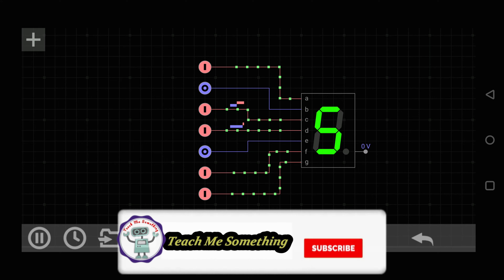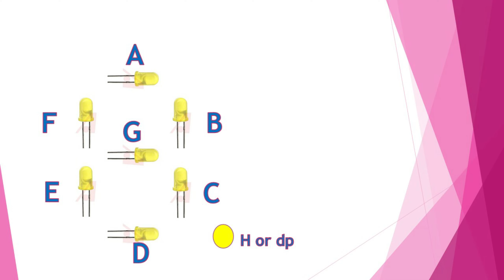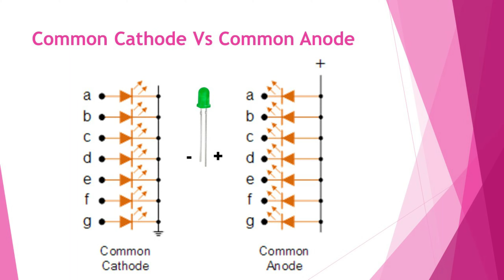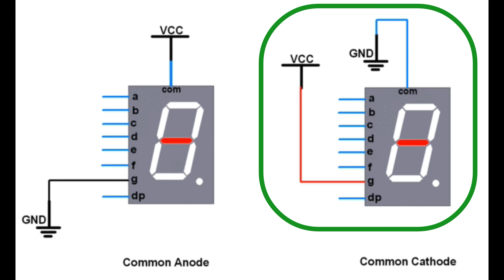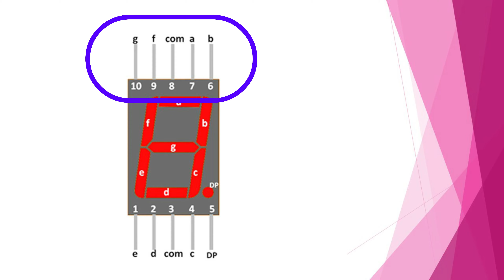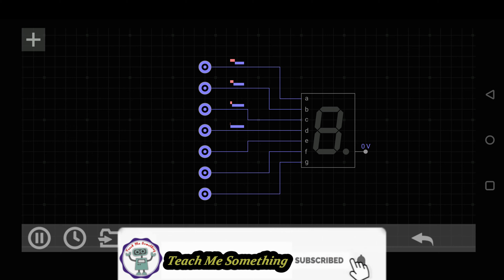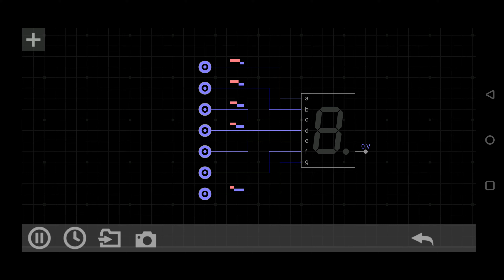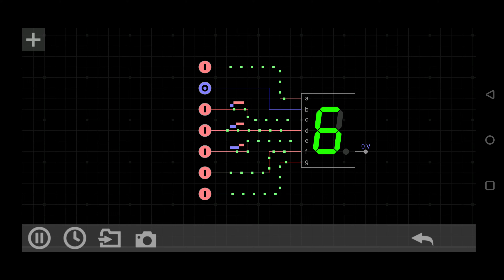How to use 7 Segment Display? Tamil || 7 Segment display tutorial in tamil || Teach Me Something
Dear Viewers,